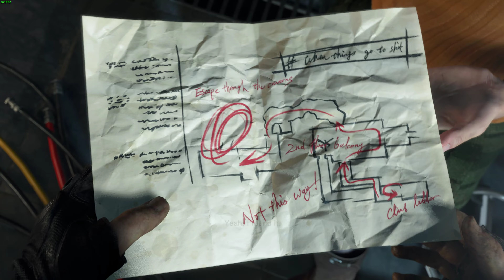Resident Evil 4 Remake Hardcore Chapter 16 4k